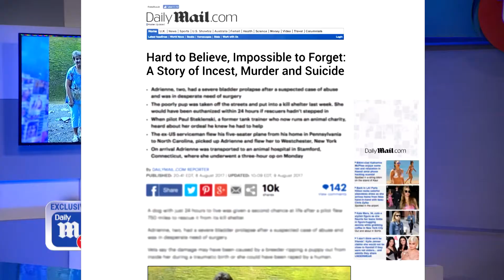Incest killer's ex-wife speaks out about abuse - DailyMailTV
Alyssa Pladl has told DailyMailTV how her ex-husband, Steven Pladl, would abuse their baby girl - the same daughter he would later marry, impregnate and kill.